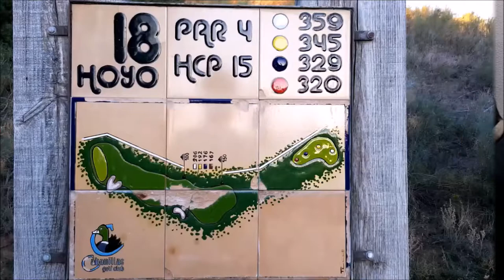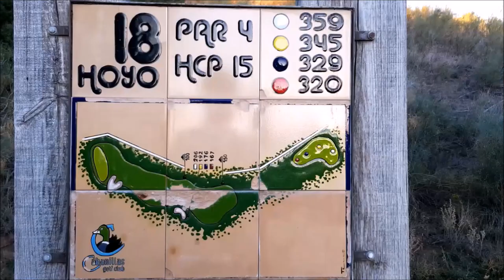Nº9 CAMINO A LA RYDER CON JOSEGA FERNANDEZ, CHICHO MORALES, OCTAVIO RODRIGUEZ Y MARIANO PUERTA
Programa Nº9 CAMINO A LA RYDER CON JOSEGA FERNÁNDEZ de El Periodigolf, CHICHO MORALES fundador de PAR4, OCTAVIO RODRÍGUEZ  Maestro de Golf Y MARIANO PUERTA junto a Mariano Puerta Director de COaching Golf Radio y TV . Un programa de  @CoachPuerta